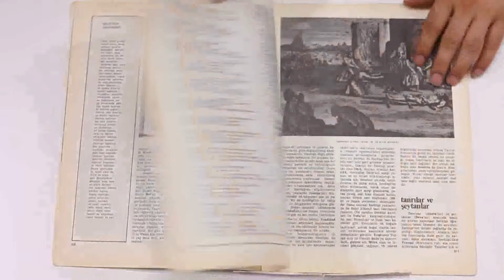1977 Yılı Dinler Tarihi Ansiklopedisi Sayı 26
1977 Yılı Dinler Tarihi Ansiklopedisi Sayı 26
İçindekiler:
Totemizm
Eski Türklerde din
Şamanlık
Aminizm, Fetişizm: Afrika dinleri
Kolomb öncesi Amerika'da dinler
Eski Mısız dini
Mezopotamya dinleri
Anadolu dinleri
Eski Yunan dini
Roma dini
Germen dini
Eski İran dini: Zerdüştlük
Japon dinleri: Şintoizm ve Zen-Budizm
Çin dinleri: Taoizm, Konfüçyüs'cülük ve Lamaizm
Hinduizm
Jainizm
Budizm.